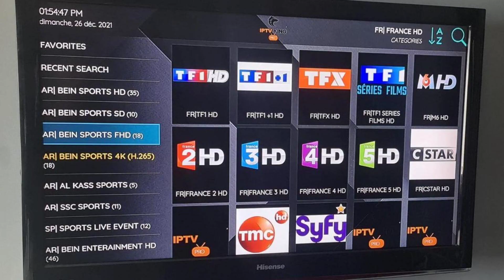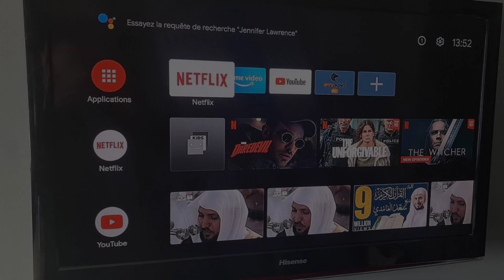Appartement Cosy Bien équipée, Martil, Morocco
About Property:
You're eligible for a Genius discount at Appartement Cosy Bien équipée! To save at this property, all you have to do is sign in.
Appartement Cosy Bien équipée is located in Martil and offers a seasonal outdoor swimming pool. The accommodation is 2.5 km from Martil Beach, and guests benefit from complimentary WiFi and private parking available on site.

The apartment features 2 bedrooms, a flat-screen TV with satellite channels, an equipped kitchen with a...
Property Type: Hotel
Address: Résidence El Assile 2 , BLOC A , 1er étage App 2 Martil ., 93150 Martil, Morocco
Searching For
1. Appartement Cosy Bien équipée - Martil - Morocco
2. Appartement Cosy Bien équipée - Martil - Morocco Address
3. Appartement Cosy Bien équipée - Martil - Morocco Rooms
4. Appartement Cosy Bien équipée - Martil - Morocco Amenities
5. Appartement Cosy Bien équipée - Martil - Morocco Offers and Deals
Audio Credit:
Track Title: Blank Slate
Artist: VYEN